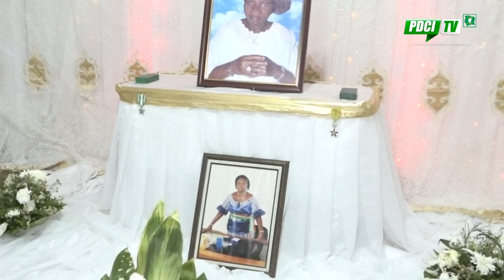PDCI-RDA: LA DÉLÉGATION DE BINGERVILLE 2 REND HOMMAGE À FEU OKOU CECILE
LA DÉLÉGATION DE BINGERVILLE 2 REND HOMMAGE À FEU OKOU CECILE